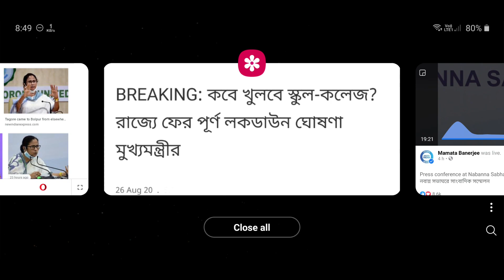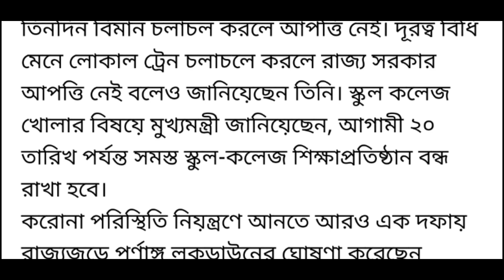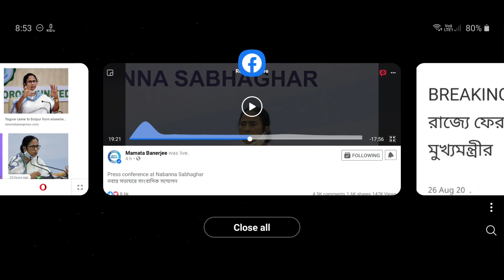west bengal lockdown news today live bengali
about this video : we are talking in this video about west bengal latest current news today which lockdown extended in west bengal. Now every week in august 2020 there was two days lockdown said mamata banerjee and west bengal lockdown extended in September 2020 also.

West Bengal Lockdown News: The West Bengal government announced on Wednesday new lockdown dates yet again. The lockdown in Bengal, which was first supposed to be a bi-weekly one, has been changed several times now.

West Bengal to observe complete lockdown on September 7, 11 and 12

West Bengal Chief Minister Mamata Banerjee on Wednesday said that the current lockdown measures to remain in place in the state till September 20. She further informed that complete lockdown will be observed on 7th, 11th and 12th September.

Banerjee announced a series of relaxations by allowing to resume flights operations from six states, but extended the closure of educational institutes till September 20.

She said Metro Railway can resume services by observing social distancing and other precautionary norms.

"We have received several requests to resume flight operations from six states. So from September 1, flight services from these six states can resume thrice a week," she said after a Cabinet meeting.

To combat the spread of coronavirus, the state government had imposed a ban till August 31 on passenger flights to Kolkata from Delhi, Mumbai, Chennai, Pune, Nagpur and Ahmedabad.

"Schools, colleges and other educational institutes would remain closed in the state till September 20. The other

existing restrictions would be in place. There would be complete Lockdown in the state on September 7, 11 and 12," she said.

topic covered :
1) west bengal latest news today
2) current news today live west bengal
3) west bengal current news video
4) west bengal current news bengali
5) west bengal news today live bangla
6) west bengal news
7) west bengal lockdown news
8) lockdown extended west bengal
9) west bengal lockdown
10) west bengal news today
11) west bengal lockdown news today live bengali
12) lockdown west bengal news today
13) live news bengali
14) west bengal lockdown news today live
15) west bengal lockdown news live
16) today lockdown news in west bengal
17) lockdown news in bengali
18) west bengal lockdown dates changed again
19) west bengal lockdown news today live abp ananda
20) west bengal lockdown dates

@Amader Lalgola